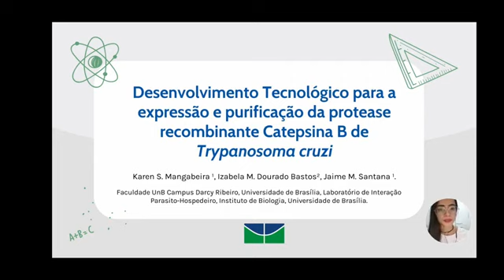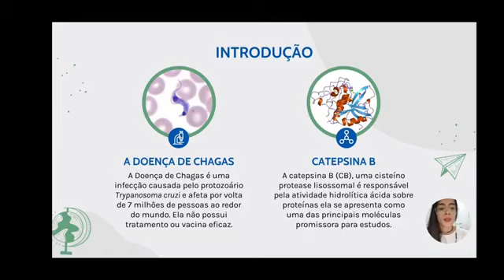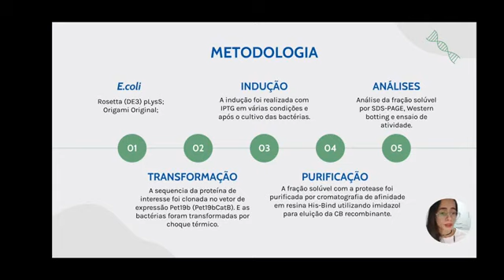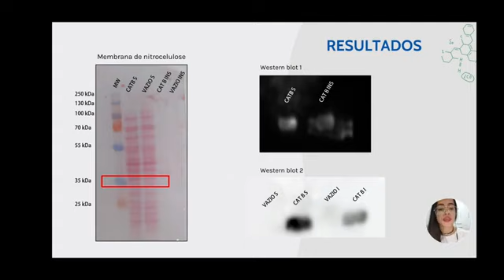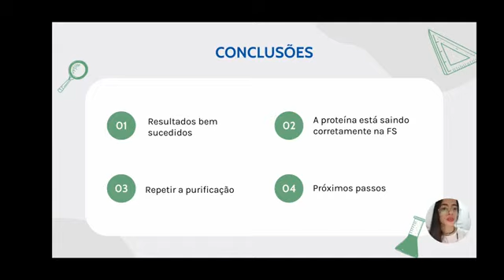ID 2372 Desenvolvimento Tecnológico para a expressão e purificação da cisteíno protease recombi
(ID 2372) Desenvolvimento Tecnológico para a expressão e purificação da cisteíno protease recombinante Catepsina B de Trypanosoma cruzi
Grande Área: Saúde e Vida
Aluno: KAREN STEPHANIE DE SOUZA MANGABEIRA
Orientador: JAIME MARTINS DE SANTANA
Palavras-chaves: Trypanosoma cruzi; Catepsina B; Protease; Proteína recombinante; Bioinformática.